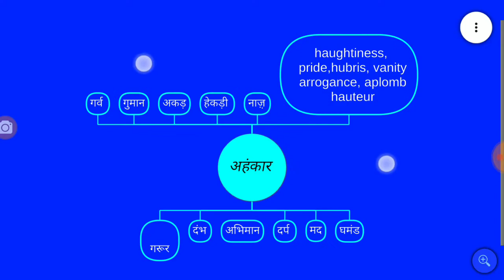अहंकार के समनार्थी हिंदी और अँग्रेजी शब्द